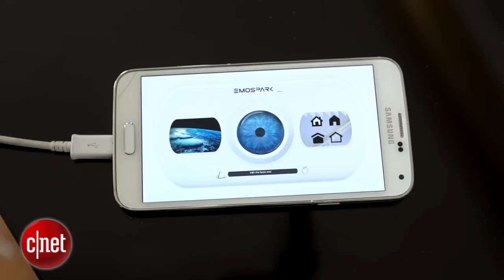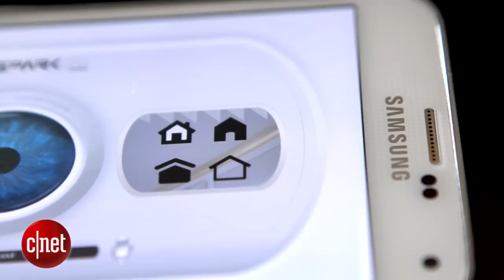EmoSpark AI exists to cheer you up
We go hands-on with an AI console that gets hurt feelings when you're mean. It's very early days for the EmoSpark, but this voice-controlled robot raises interesting questions.